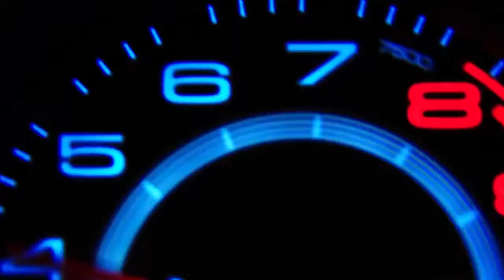2019 Ferrari 488 Pista vs 2018 Mercedes AMG GT R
2019 Ferrari 488 Pista vs 2018 Mercedes AMG GT R

Inspiration: Description Composed By Ender Güney